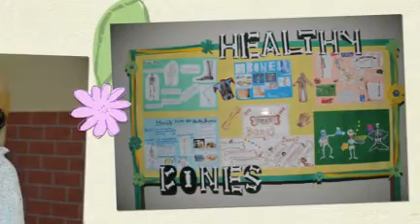Makassed KSPS: English Day!